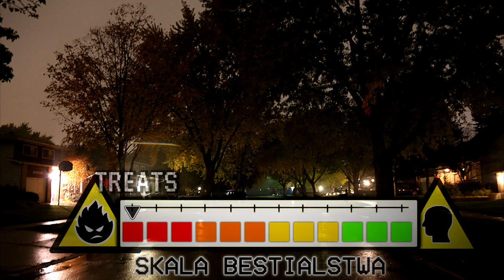Czym (lub KIM?) jest SCP-106 "STARUSZEK"? | Uniwersum Fundacji SCP [SKiP]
Jaka jest historia SCP-106? Czy jest zwykłym potworem, który poluje na ludzi, czy może kimś więcej?

Dziś przeanalizujemy Staruszka i dowiemy się o nim wszystkiego...